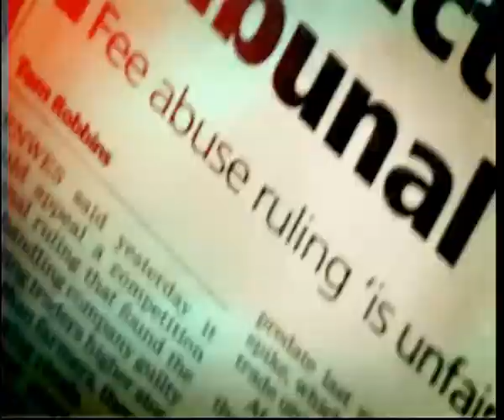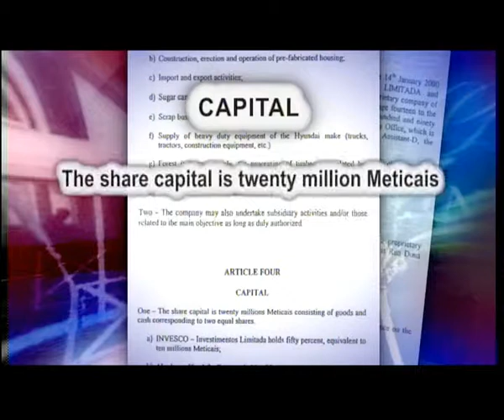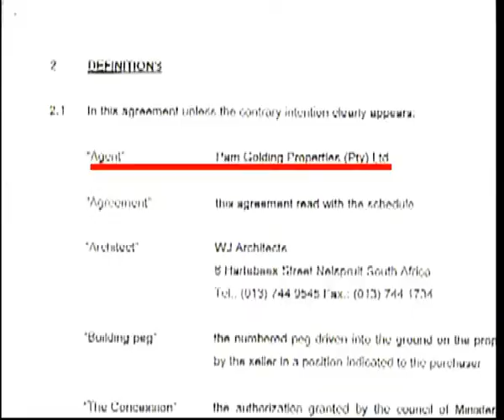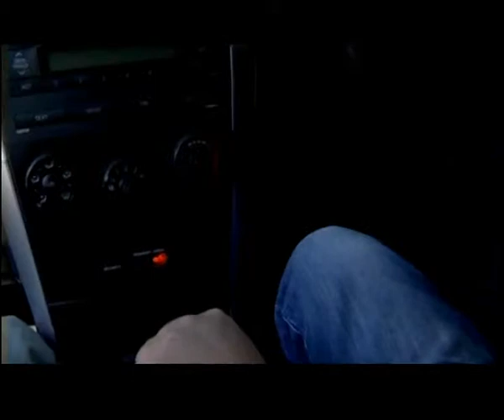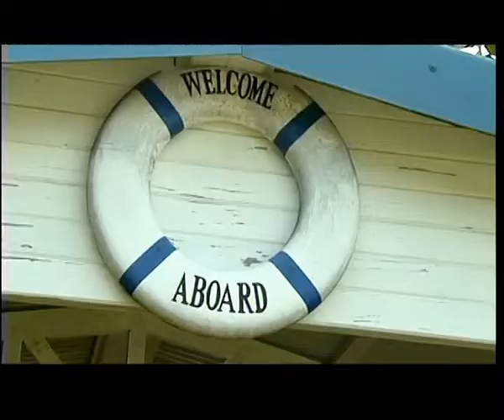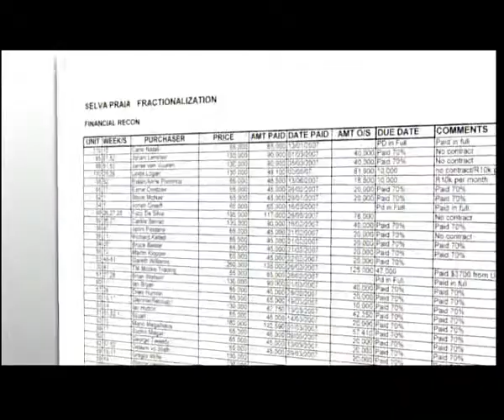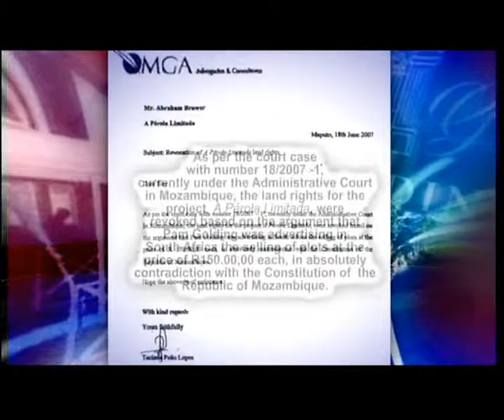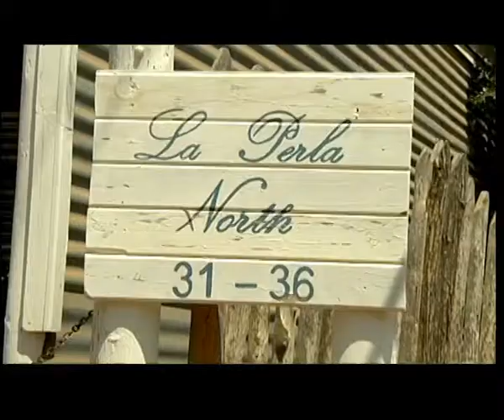Special Assignment, 28 June 2012